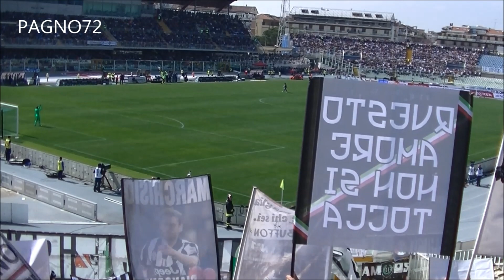Pescara Vs JUVENTUS 1° Tempo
Serie A 32^ giornata Stadio Adriatico Pescara
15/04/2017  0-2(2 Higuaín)